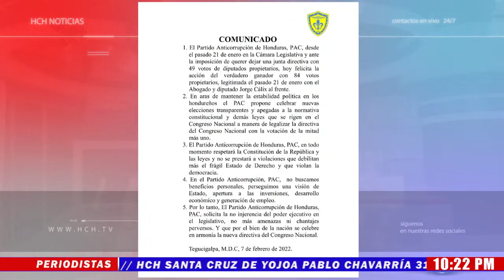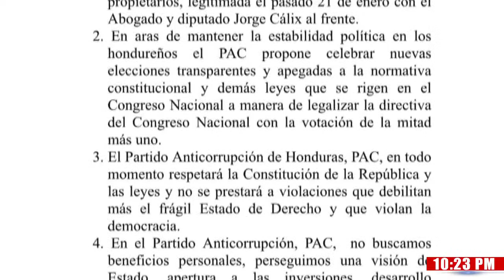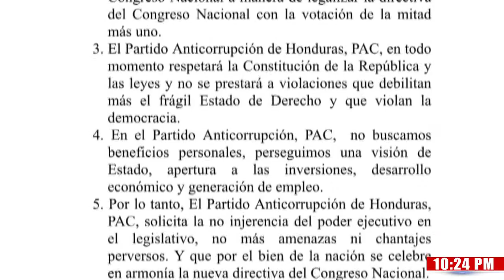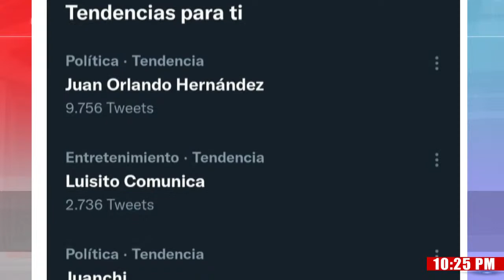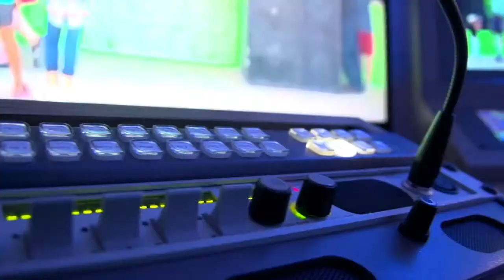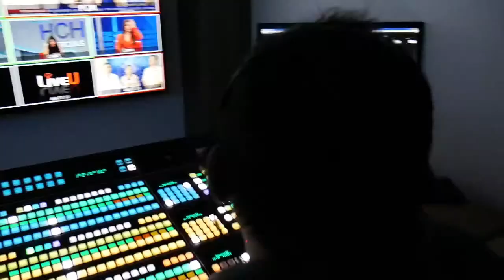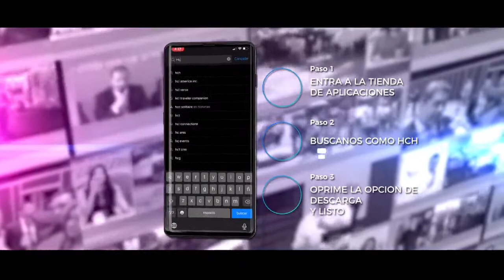HCH Medianoche 07/02/2022